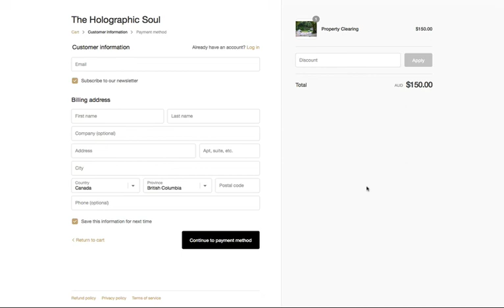Shopify Support - Please fix this problem with user accounts.